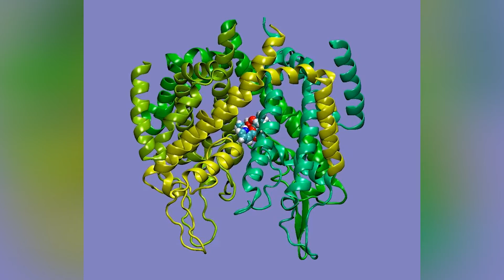2018 Williams Ernesto Miranda Delgado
UCalgary Biological Sciences PhD student Williams Ernesto Miranda Delgado talks about his research and winning a Killam Pre-doctoral Scholarship for 2018.